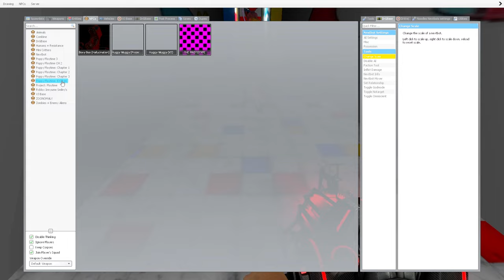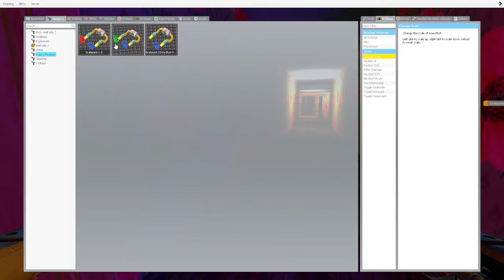[4K] Playing at OLD HUGGY WUGGY vs NEW HUGGY WUGGY in Garry's Mod!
Playing as OLD HUGGY WUGGY vs NEW HUGGY WUGGY in Garry's Mod!

About Poppy Playtime chapter 3

A survival  horror video game involves solving puzzles and surviving while being hunted by bloodthirsty toys in an abandoned factory developer MOB Games. The player can use a grabber to manipulate wires and reach distant objects. The game revolves around exploring the territory and avoiding encounters with monsters.

The backstory reveals that the factory, once a leading toy manufacturer called Playtime Co., mysteriously became empty and the player's objective is to uncover the truth behind it.

 It takes about 10-12 hours to create these videos so that my viewers can feel the difference between the original video and the video!